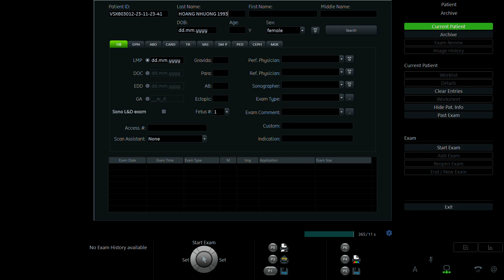HOÀNG NHƯỜNG 1993 p2